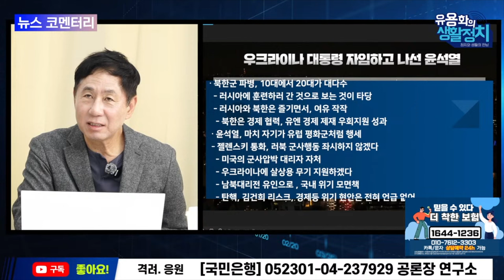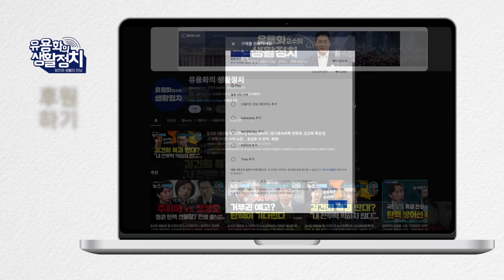"허대표ㆍ특검법 신경 써주세요"우크라이나 대통령 하고 싶은 윤석열. 누가 김건희 목에 방울을 달 것인가. 쫄보 한동훈의 100일, 특별감찰관도 관철시키지 못해 [뉴스브리핑]